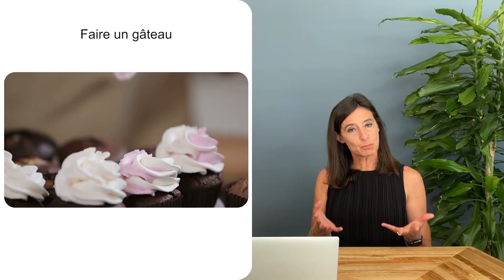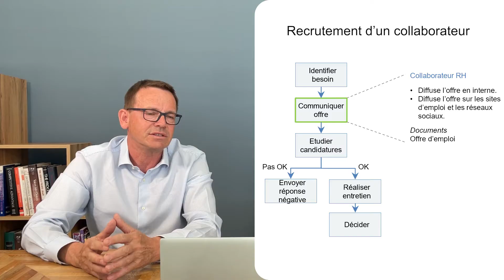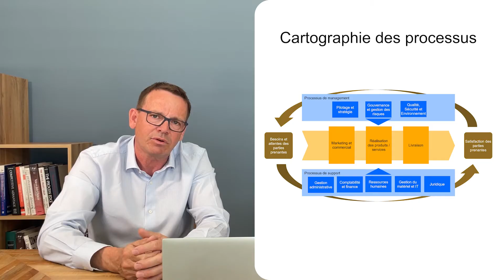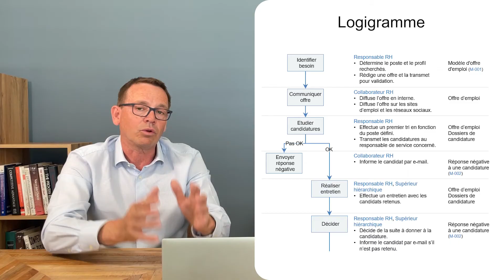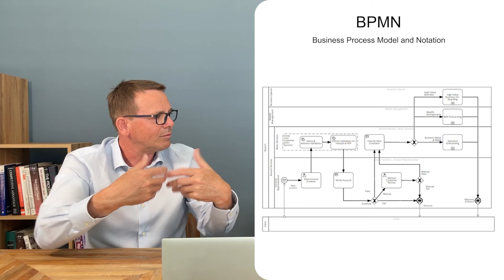Quelle différence entre les processus et les procédures ?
Processus ou procédure ? Intimement liés, on peine souvent à saisir leur différence. Pourtant, il est difficile d’y échapper, ils sont partout : dans les certifications ISO, le contrôle interne, l’optimisation ou l’automatisation des activités, la clarification des responsabilités, le transfert de savoir-faire, etc.

Il faut les identifier, parfois les optimiser ou les harmoniser et surtout les décrire !

Vous êtes perdus ? Pas de panique, Thomas Kortmoller (CEO et consultant expert) et Audrey Roch (Directrice commerciale) vous expliquent tout dans cette vidéo !

Introduction 00:00
Définitions 00:33
Comment représenter un processus 02:35
Comment représenter une procédure 04:07
Vocabulaire 05:27